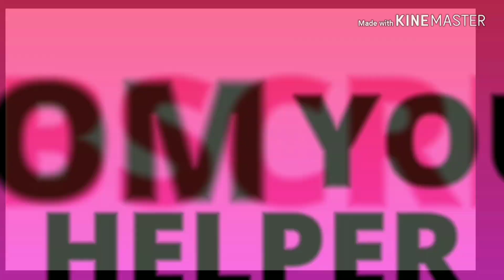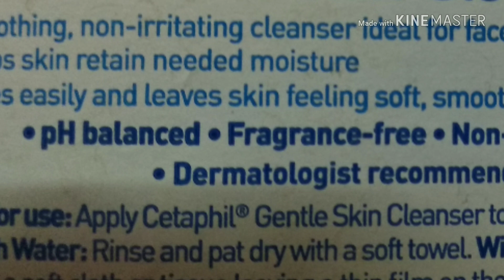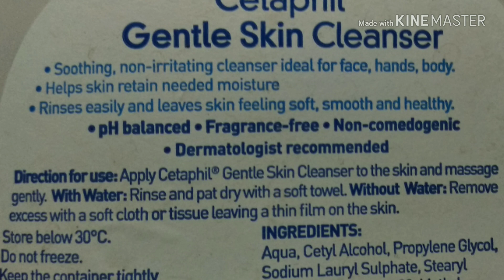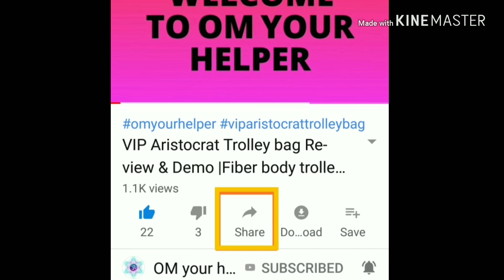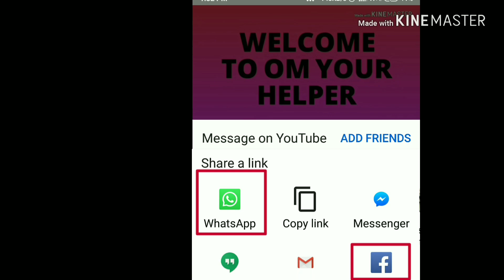Cetaphil cleanser review and demo|best cleanser for dry skin|om your helper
cetaphil cleanser